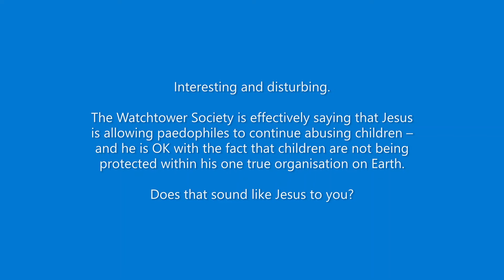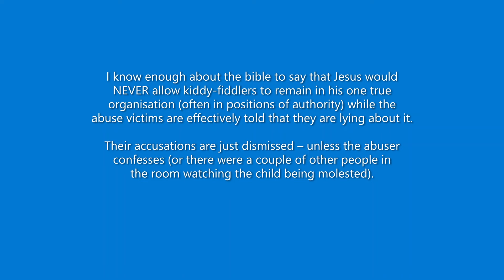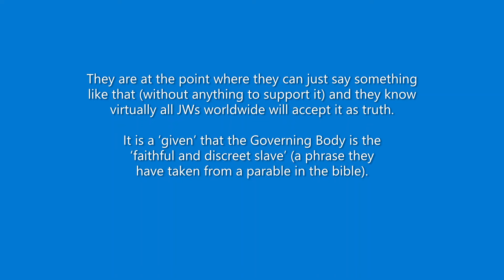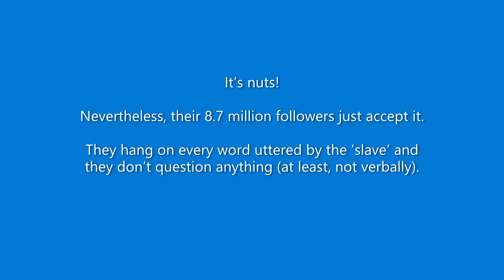Ex-JW: The Watchtower Society’s Blasphemy.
Just a quick rant about the Watchtower Society and the crafty charlatans on the Governing Body.

Weird. I had already chosen this song for the video, before checking the release date – and the EP was released exactly three years ago today. How the time flies…